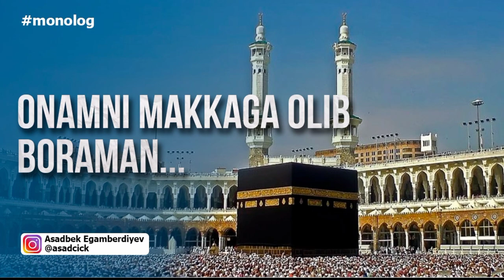Onamni Makkaga olib boraman Admin:90 221 46 46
Ishlarim yurishib ketsa galma-gal,
Kamlarim, g‘amlarim bo‘lsa butun, xal.
Dunyoni bir chetga qo‘yib eng avval,
Onamni Makkaga olib boraman

Kaftidan qadog‘i ketmagan xamon,
Men nodon qadriga yetmagan xamon.
Mexrimga xech da'vo etmagan xamon,

Qo‘yganman ko‘nglimni ko‘ngliga solib,
Orzuyim ushalmay ketmasa qolib.
Yo‘l bo‘yi ortimga orqalab olib,

Men yomon u yaxshi ko‘rgani xaqqi,
Bormasam kelib xol so‘rgani xaqqi.
Jonidan menga jon bergani xaqqi,

Dunyoni ortidan ketsam gar yiroq,
Kutguvchim ko‘z yummay, o‘chirmay chiroq.
Yuzida ajin lim, sochlari oppoq,

Onamdek mexribon kishim bormi, yo‘q,
Bo‘lak kim ulchalik menga zormi, yo‘q.
Chin do‘stim farzandim, jigar, yormi, yo‘q,

Faslning farqi yo‘q yoz, ko‘klam, kuz, qish,
Aytingchi dunyoda bitganmi xech ish.
Ketib qabri uzra unmasdan qamish,

Jilmayar, ko‘nglida yashirin arzi,
Bo‘ynimda osig‘liq farzndlik qarzi.